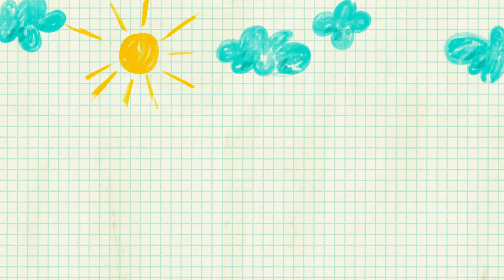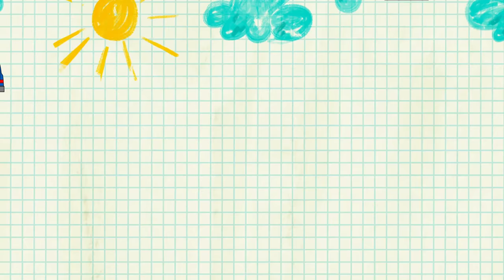The Three Little Kittens Song + more - Canción Infantil | Canciones Infantiles con Kit and Kate